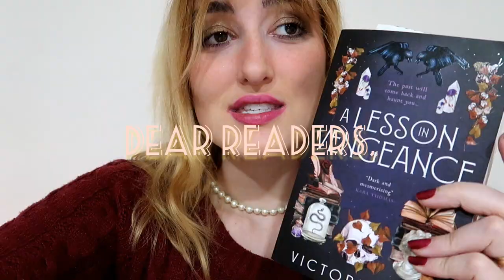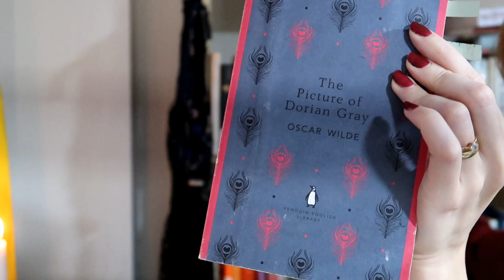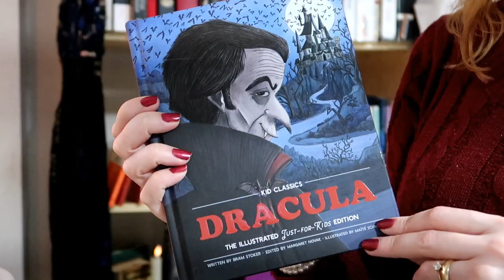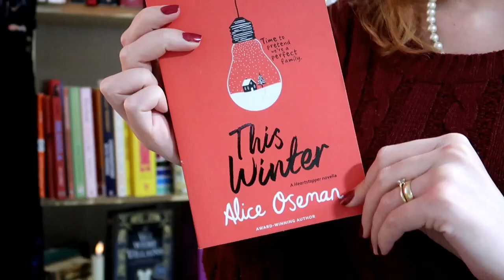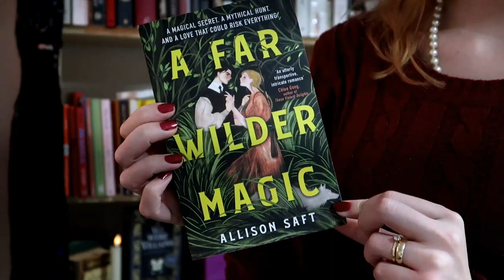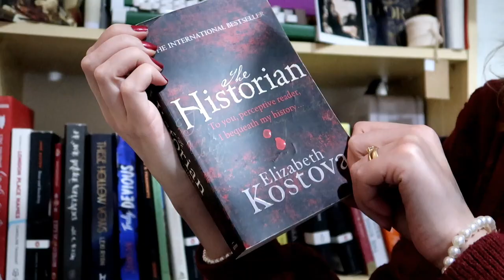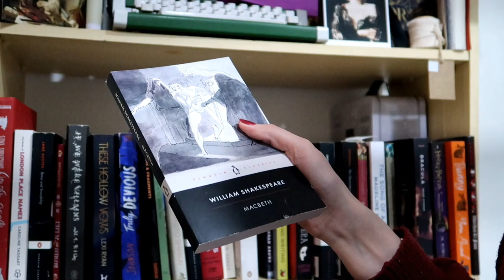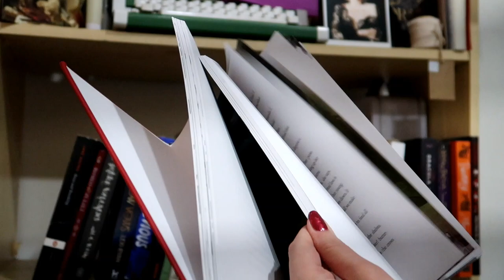I bought 98+ books in 2022! TBR OVERLOAD